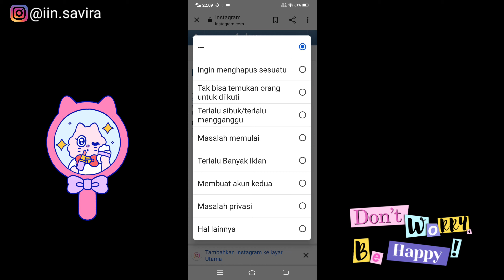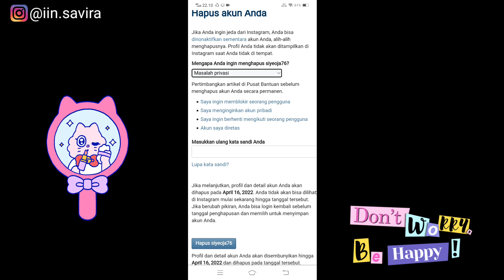CARA HAPUS AKUN INSTAGRAM SECARA PERMANEN